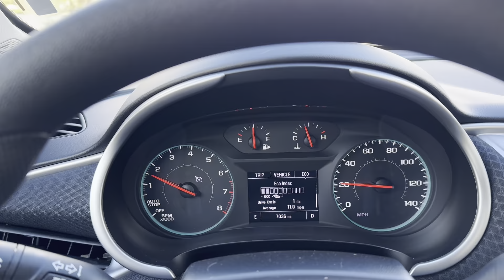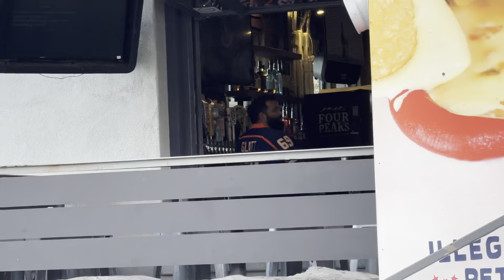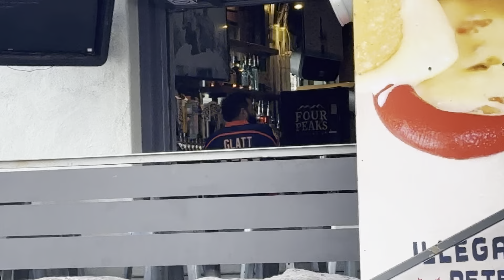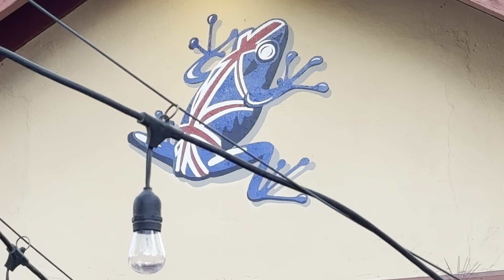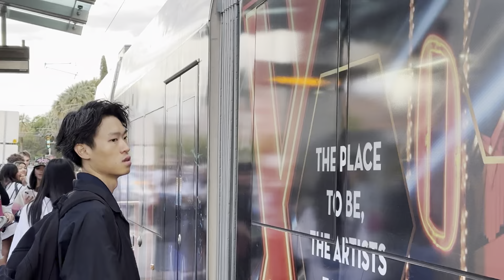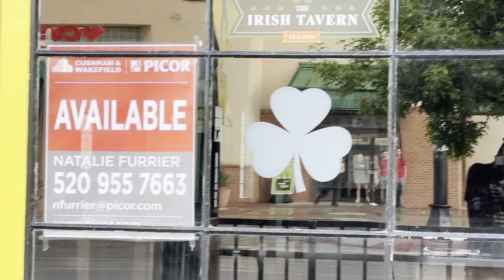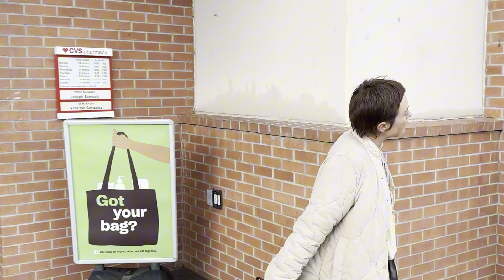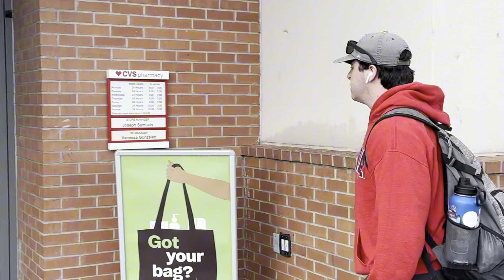INTENSE CONFRONTATION: Cops Shield First Amendment Auditors from Aggressive Crazed Cameraman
It is important for the police to defend the First Amendment rights of activists because it upholds the principles of free speech and expression. Protecting these rights ensures that individuals can peacefully voice their opinions, raise awareness about important issues, and advocate for change.

When the police actively support and protect the First Amendment rights of activists, it fosters a sense of trust and collaboration between law enforcement and the community. This promotes open dialogue, understanding, and ultimately leads to a stronger and more inclusive community.

By defending the First Amendment rights of activists, the police demonstrate their commitment to upholding the Constitution and the democratic values it represents. This sends a powerful message that the police are dedicated to protecting the rights of all individuals, regardless of their viewpoints or beliefs.

Furthermore, when the police actively protect the rights of activists, it helps prevent the escalation of conflicts and potential violations of civil liberties. By ensuring that activists can exercise their rights without fear of harassment or intimidation, the police contribute to a safer and more peaceful environment for everyone.

Overall, defending the First Amendment rights of activists not only strengthens our communities but also reinforces the police's role as protectors of justice, equality, and democracy.